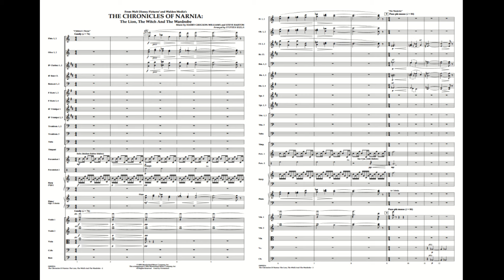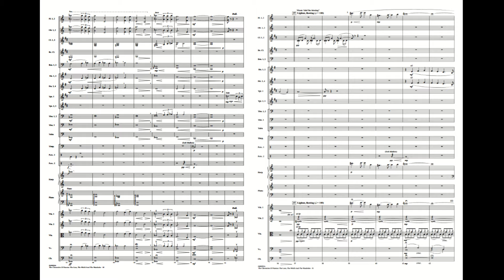Music from The Chronicles of Narnia: The Lion, the Witch and the Wardrobe arr. by Bulla (Full Orch)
Grade 4
Performance time - ca. 7:15

This movie brings the classic tale by C.S. Lewis to the big screen in spectacular fashion, and is destined to become a fantasy epic. Harry Gregson-Williams' sweeping soundtrack is captured beautifully in this powerful orchestral medley by Stephen Bulla.